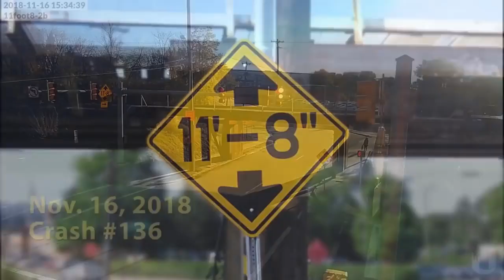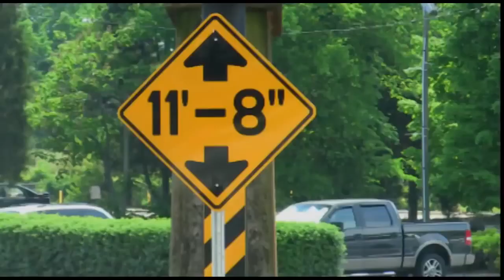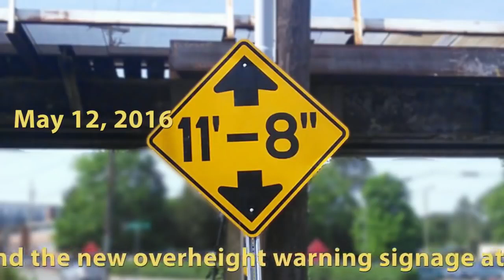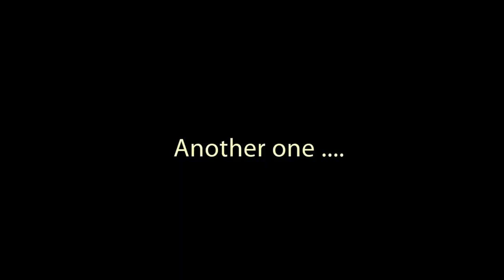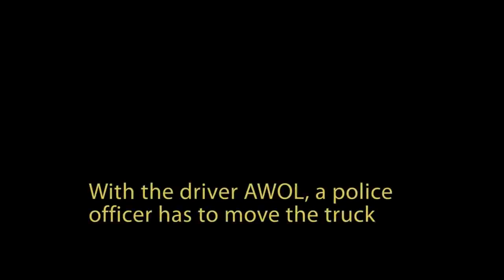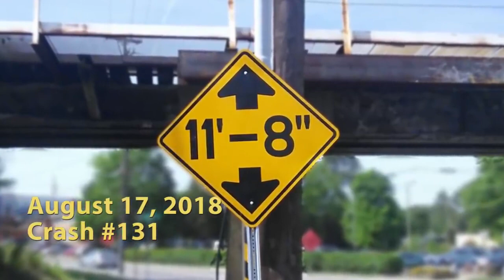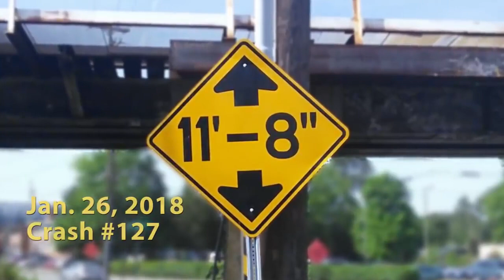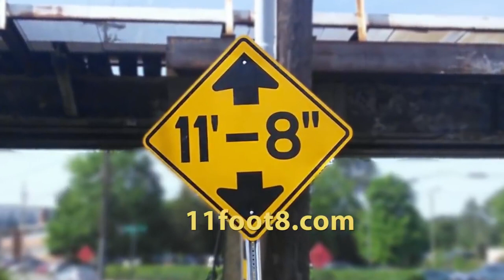Trucks hit 11foot8 bridge compilation #3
Trucks that are don't notice the sign of a 11foot8 bridge :D